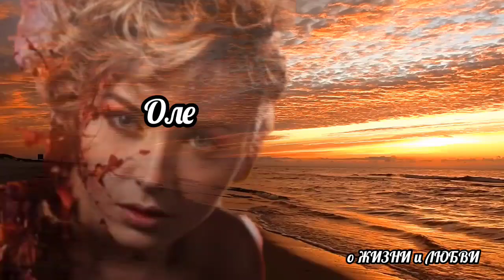поэзия.Неоднократно буду повторять.стихи о любвиОлег Гаврилюк